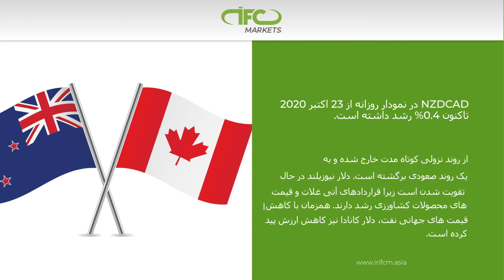روند قیمت NZDCAD صعودی باقی می ماند | IFC Markets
شما می توانید اولین گام تان را با ما بردارید. به منظور آماده شدن برای انجام معاملات آنلاین فارکس، مطالب آموزشی ما را مطالعه فرمایید:

برای شروع مشارکت با IFC Markets:

شما فقط نزد IFCM Group می توانید با استفاده از تنوع دارائی های موجود اقدام به ایجاد و معاملۀ ابزارهای مالی جدید نمایید.
قیمت های دارائی های مختلف را در نمودارهای زنده دنبال کنید و با استفاده از تاریخچۀ قیمت تحلیل انجام دهید.

ابزارهای ترکیبی آمادۀ ایجاد شده توسط تحلیل گران حرفه ای IFC Markets را انتخاب کنید:

با استفاده از امکانات ما از قبیل نمودارهای زنده، تبدیل کنندۀ ارز، ابزارک (ویجت) فارکس، بررسی بازار و دیگر ابزارک ها وب سایت تان را جذاب تر کنید.